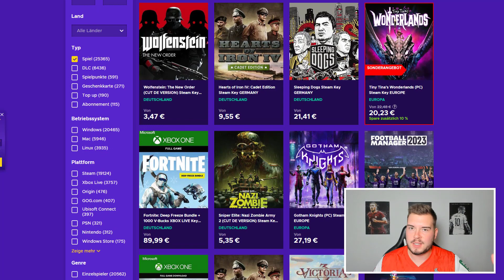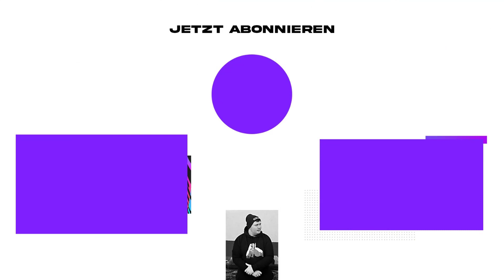FIFA 23: TORHÜTER-TAUSCH im WINTER!!😍🔄 Rot-Weiss Essen Karriere #20